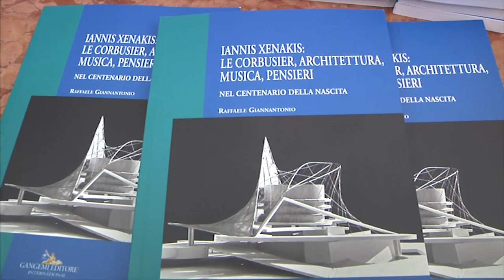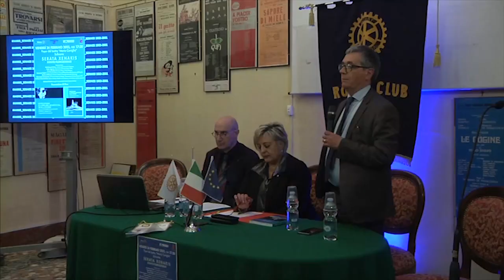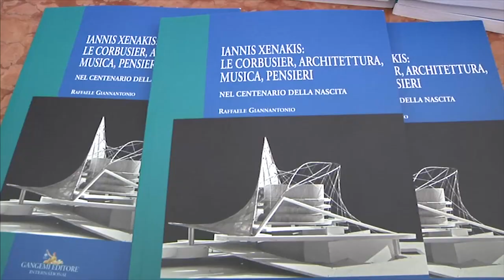Presentato a Sulmona un nuovo libro di Raffaele Giannantonio